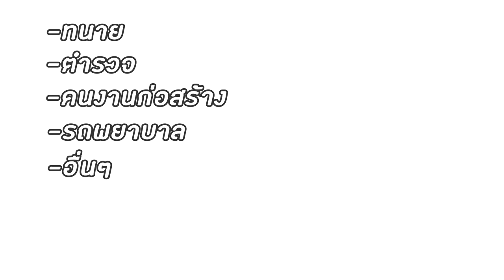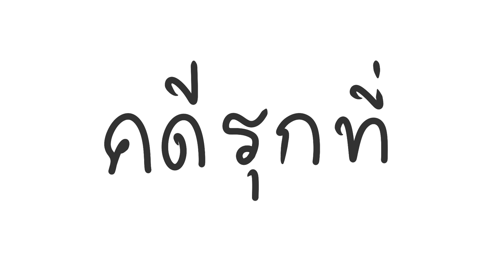ถนนไทย คือที่สุด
มาทิ้งขยะกันเถอะ!!

▲Program Using:
-Sony Vegas14
-SAI Ver.2
-SoundForge12